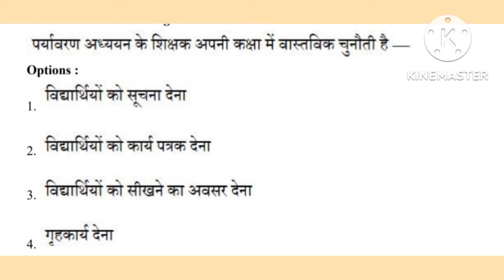CTET 2022-23 कौन-कौन सही जवाब देता है?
himanshi singh inspirational short videos,
ctet,
ctet notification,
ctet 2021,
ctet exam, himanshi singh ctet,
ctet preparation,
ctet latest news, prt,
after graduation,
teaching exams, teaching exams 2021,
teaching exams in india
ctet
Let's learn
Himanshi Singh
ctet live class
ctet 2022 pyq
ctet pyq 2022
ctet 2022 application form
ctet 2022
ctet preparation
short
CTET previous year Question
CTET 2022 X CTET

SUPERTET
TET
बाल विकास एवं शिक्षाशास्त्र के महत्वपूर्ण प्रश्न
बाल विकास एवं शिक्षाशास्त्र
trendi short
new
UPTET
KVS
Pedagogy Most important Question
NVS
PEDAGOGY handwritten notes
CDP Handwritten notes
CTET Handwritten notes in hindi
CTET Notes in hindi
new
PEDAGOGY handwritten notes
CDP Handwritten notes
Important Question for ctet
ctet preparation in hindi
ctet classes in hindi
NVS classes in hindi
NVS PREPARATION
CDP most important Question

Gk question,
gk question in hindi,
GK,
general
knowledge in hindi
, gk by self study online,
gk quiz,
gk gs in hindi,
practice set,
सामान्य ज्ञान, सामान्य ज्ञान
प्रश्नोत्तरी,
ntpc railway,
SSC,
सामान्य ज्ञान प्रश्न उत्तर, जनरल
,Delhi Police,
Lekhpal,
upsi,
uppolice,
allhabad
high court,
clerk,
group d,
VDO,
ro aro,
gram vikas
adhikari
, upsssc,
up jail wardan,
uptet,
stet, today
general knowledge,
daily general knowledge,
gk mcq,